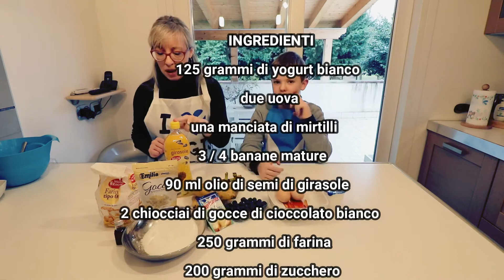Ricette scozzesi: Banana bread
Perfetto per la colazione, ideale con il thè del pomeriggio o da inzuppare con il latte, il banana bread è un classico dolce della cucina anglosassone che si prepara spesso anche in Scozia.
Ecco la ricetta del banana bread nella golosa  versione con mirtilli e gocce di cioccolato bianco.

Per la ricetta completa, vi lasciamo il link al nostro articolo